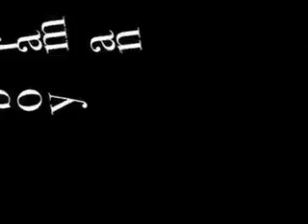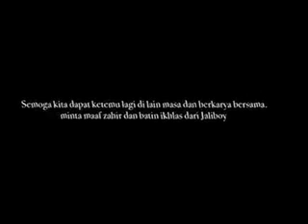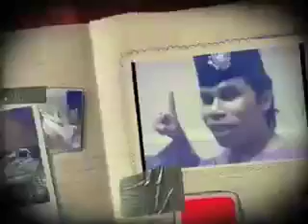Backstage bersama Man Toyak di Esplanade(Part 4)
This homemade totally unscripted and spontaneous video was produced by Jaliboy to extend his appreciation to friends who were involved in the Hari Raya singing competition in the Esplande in Nov 2007. Thank you all for such an enjoyable time